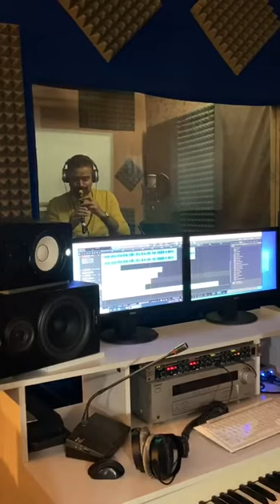تکنوازی دودوک،امین رحیمی،ضبط موسیقی فیلم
دودوک